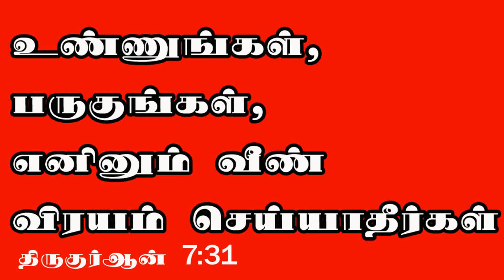Egg appam முட்டை ஆப்பம் in tamil (with English subtitles)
Egg appam முட்டை ஆப்பம் in tamil @riyazdesk